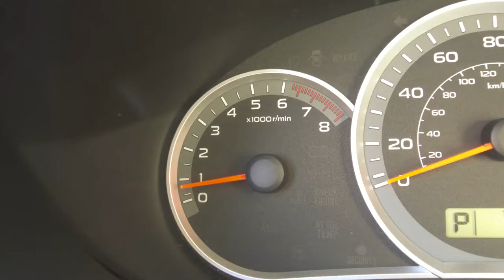Odd Job Short Film Final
Short Film for HUM 103-05A class.

An everyday teenager needs money, but instead of working, he resorts to crime. However, his try with robbery doesn't turn out so well.